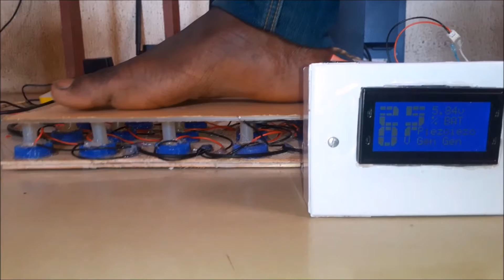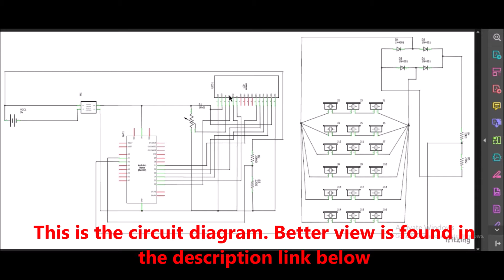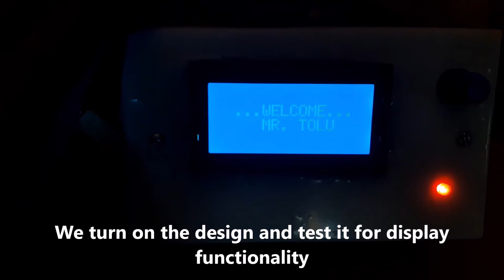How to Generate Electricity Using footsteps (Piezoelectric Generator) Project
Learn how to harness the power of your footsteps! This video guides you through building a piezoelectric generator using an Arduino and PZT sensors. Discover a sustainable and innovative way to generate electricity from everyday movement. In today’s project design, we made a footstep to electricity project that focused on how to generate electricity using footsteps with a backup charging station. With this,  we can charge our devices like smartphones, tablets, or any 5V-rated rechargeable appliances.